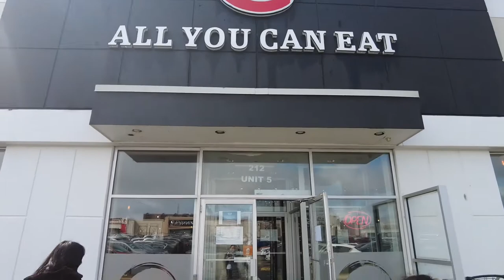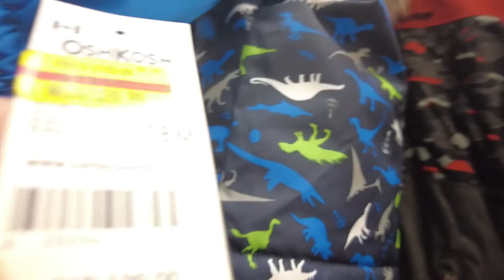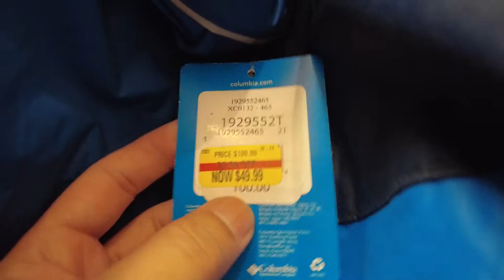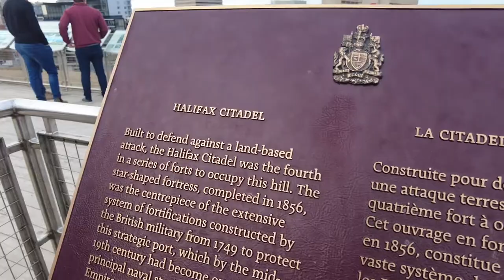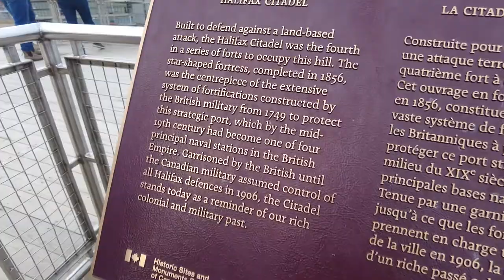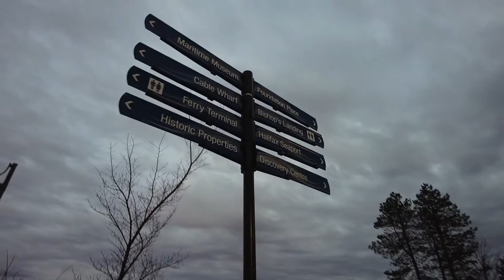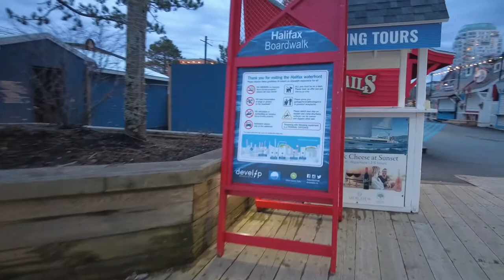Sa sobra sarap sa MISU All You Can Eat, nakalimutan ko pangalan ng kapatid ko 😂| Kap Joey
💪Whatsapp mga kaps! this is one of our special video dahil Birthday ng napakaganda kong kapatid. at sympre samahan mo kami mag virtualtour dito sa @HalifaxCitadelSociety Citadel Halifax.

Do you want to watch all our Q&A 2022 kasama sila Kap Joey and Ms. Mel?